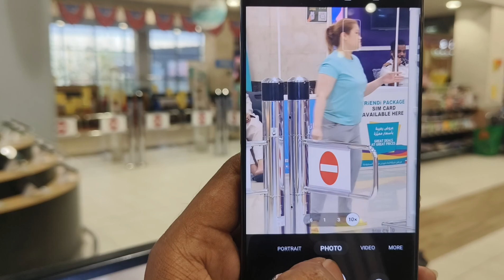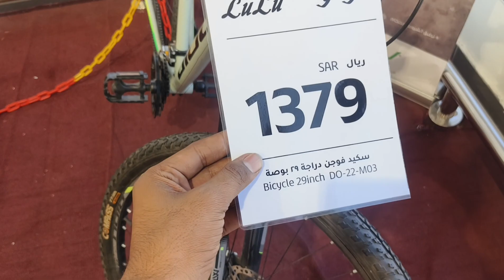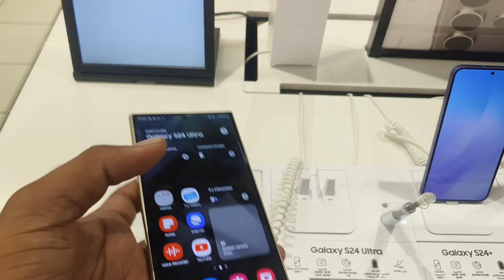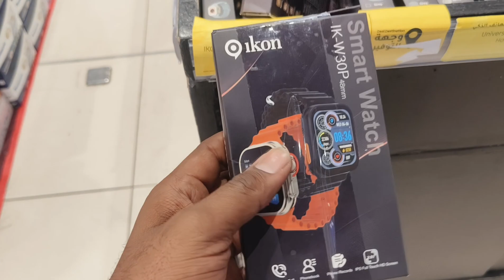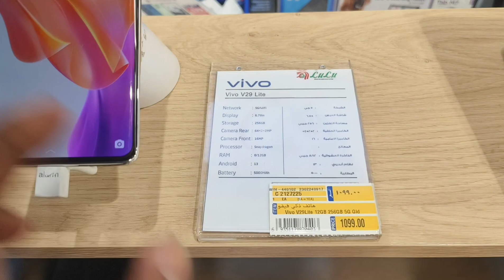Lulu Hyper Market In Jeddah | cheap price Mobile Phone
Lulu hyper market in Saudi Arabia vlog Indian vlogger Jeddah city you can buy in a  cheap price Mobile Accessories in Lulu Hyper Market In Jeddah Saudi Arabia.